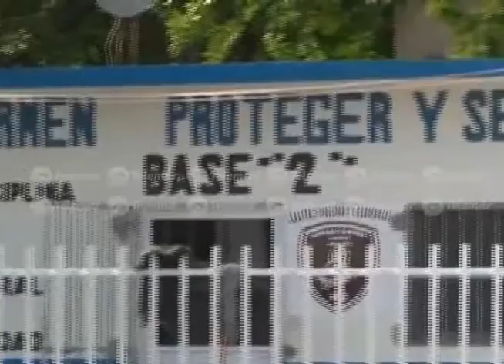Alcalde de Carmen reconoce que cometió “una novatez” al exhibir a detenidos